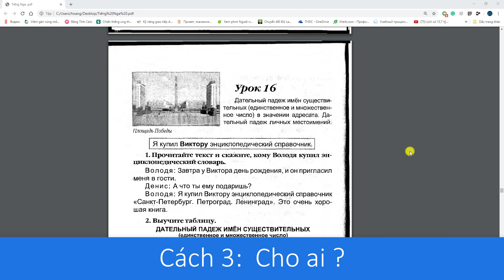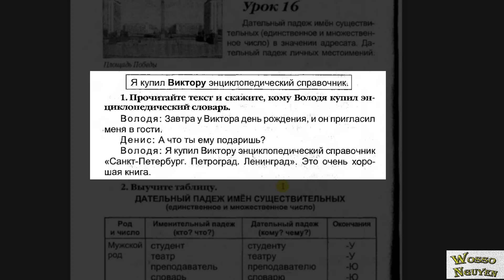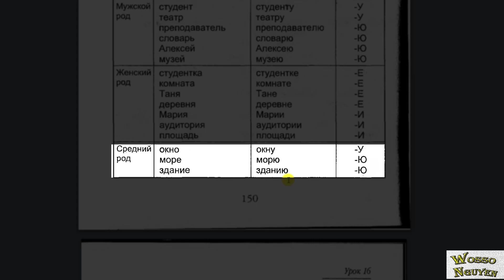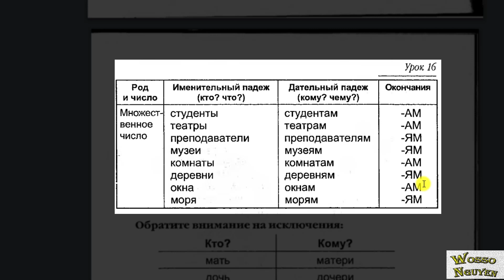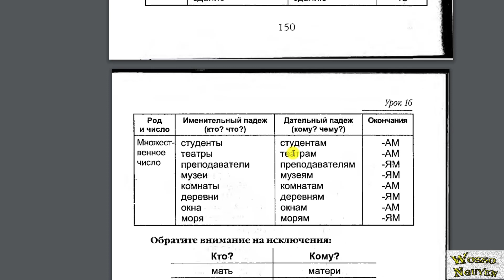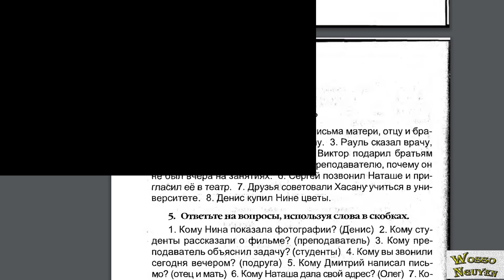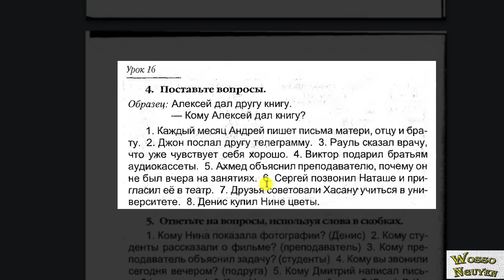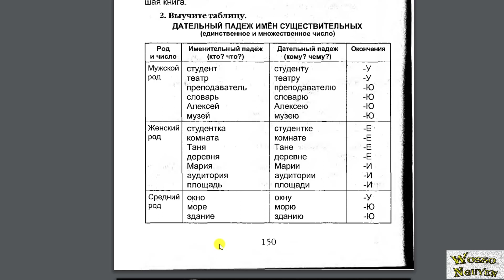Bài 60 | Cách 3 Trong Tiếng Nga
© Re-up Video: Để nhận được sự đồng ý re-up video, xin vui lòng liên hệ qua địa chỉ Gmail hoặc các trang mạng xã hội đã được chia sẻ ở trên.